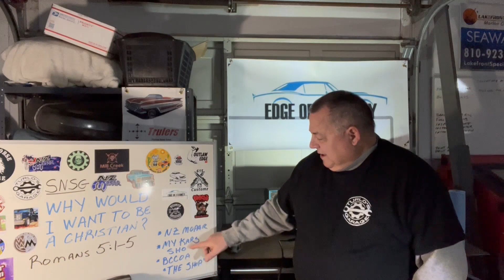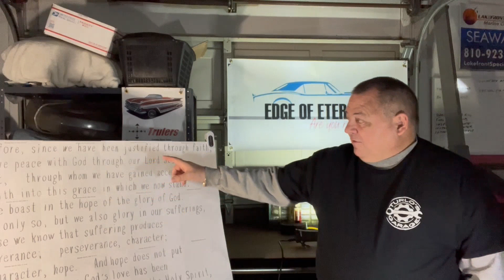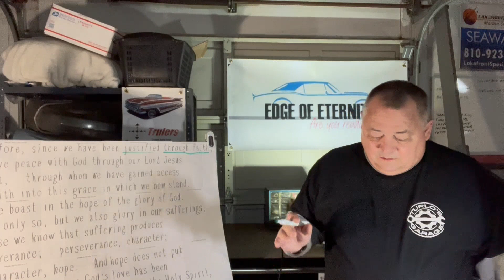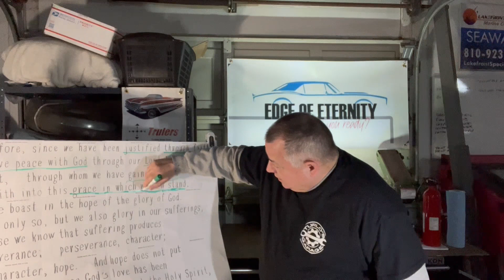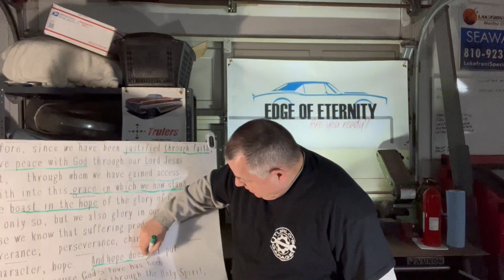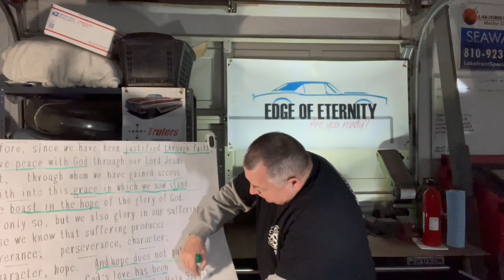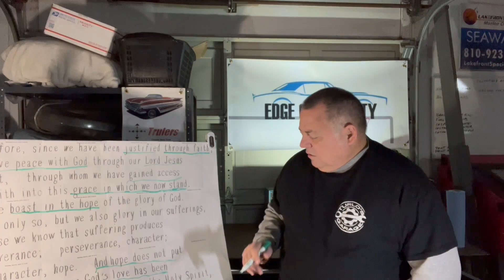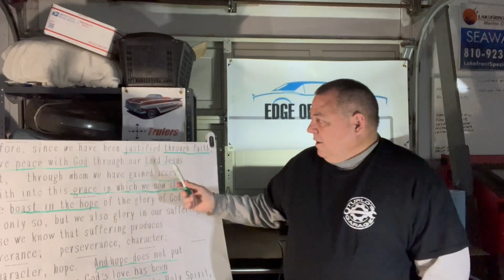The Promise of Christianity - Edge of Eternity Bill Cameron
Why would I want to be a Christian?